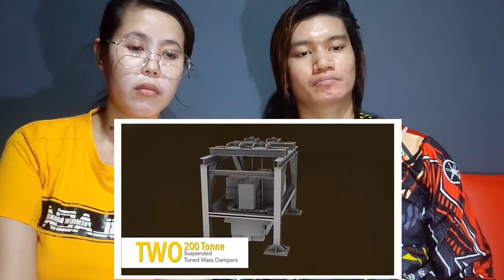FILIPINO REACTION: How to Build Statue of Unity